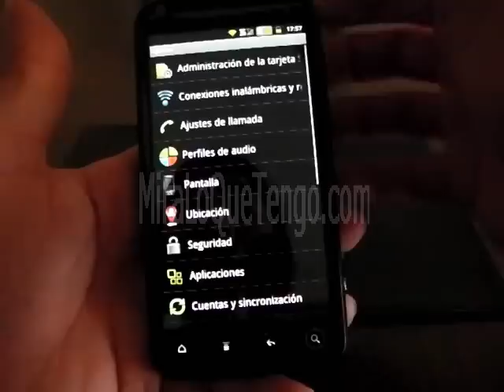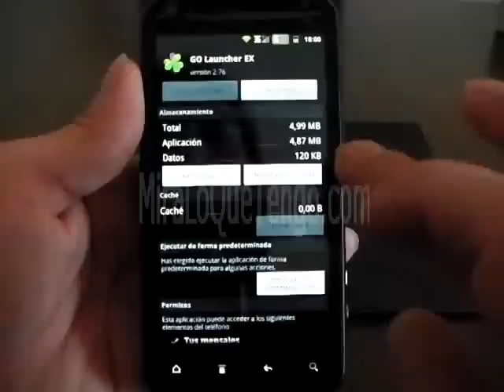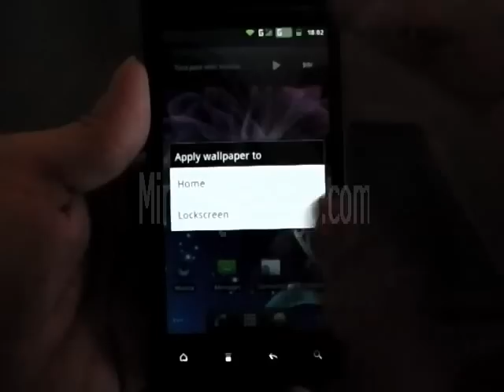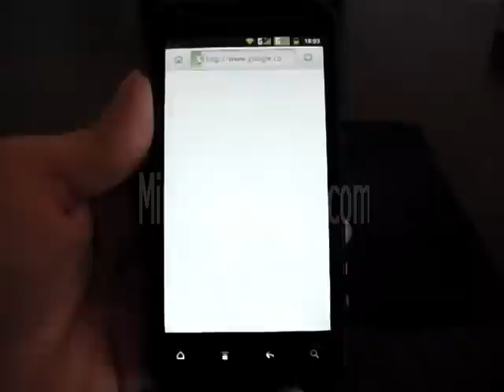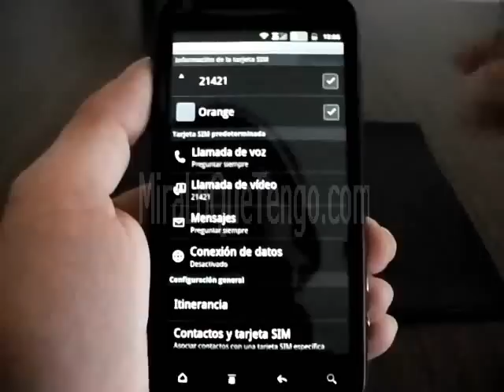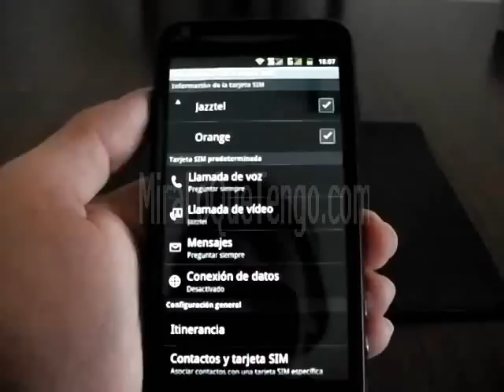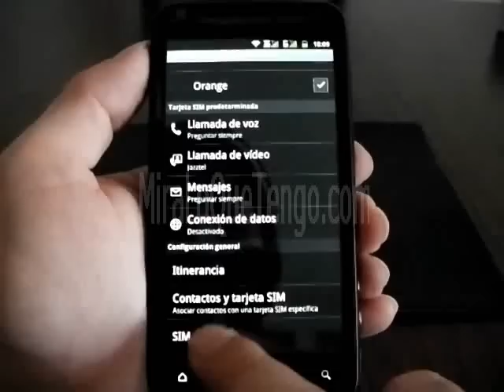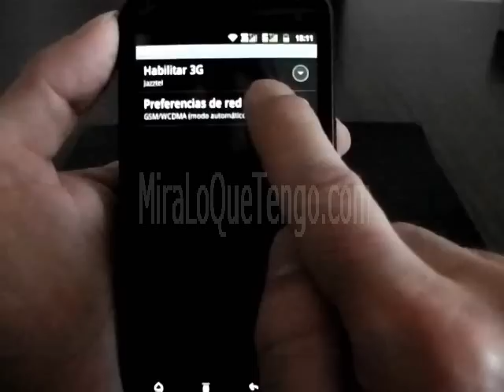H5500 (Ajustes 1) - MiraLoQueTengo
Y si tienes problemas, recuerda que disponemos de soporte de ayuda para este modelo